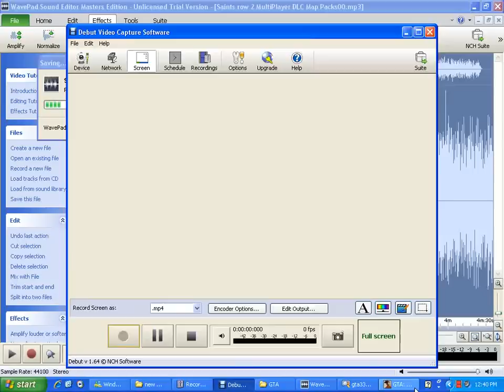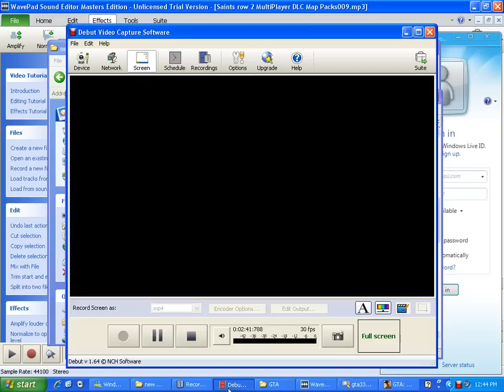Grand Theft Auto: San Andreas - Playing With Cheats BUT A SHORT VIDEO!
There so many cool stuff in super smash brothers with 3-players into action, as the funnies history are kirby with shells to play with everyone. Link hits kirby's shells and infinitely lose them in the first place. mario lost against donkey kong in the first round
In saints row 3, there's glitches and still fun, as in thrjon wars at end when 5 vultures came up and use the RC GUN to drop it on the helipad and you can see 4 female terminators that can't be killed!
the saints row 3 full package, that what I'm getting it for Christmas on boxing day this year!!! Instead of buying the DLCs but i have no internet.
because i have dlc's, no internet since i use to have internet and download demos and free dlc's for skate 3.

For Saint Row 3 Glitches & Tricks

i enabled cruising mode and  use  the pony cart to make it go by itself and rc gun cannot on pony carts to spin around. if you get zimos out of that pony cart that cannot be destroyed. you use zimos pony cart and enable cruising mode and you get off and then the pony cart destroys all the cars in it's path like that you to move the car into his super strong pony cart that it blue up instantly!!!

if leave on cruising mode any vehicle they go by itself then i rc gun to make the spin around in circles if that big yarn ball enables cruising mode that crushed vehicles like tanks. big yarn ball could be a tank version that never access cruising mode. other morning cars once gang operation  in the neighborhoods and airports, you just to keep the car on cruising mode to catch to hi-speed then the rc gun to turn the car around to ho

i already found the character glitch when (i was a male) i was playing pimps down, hos down mission & i use sonic boom at the front door (instead of being the only one naked in the mansion) then go to face of design for change gender into a female/male and change clothes planet saints and return back into the mansion and finish the mission and your character change into current one that was use before

As for Gta 5, i will get that game for my birthday and played it on the ps3! Los Santos is so huge than san andreas and even there train tracks, planes, (it's too difficult to fly a plane on the pc in san andreas) and more vehicles and weapons. in saints row 3, while driving the plane able us to turn like plane that always do!
i played gta sa on the internet cafe